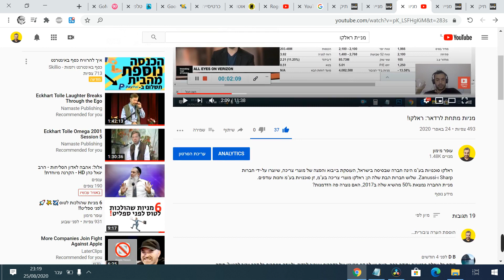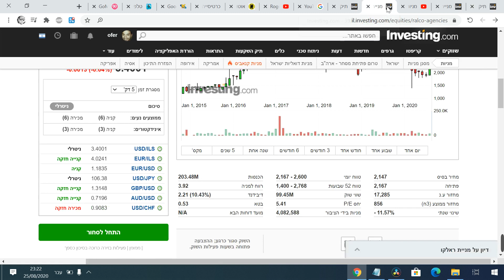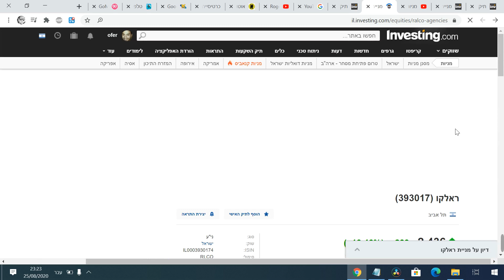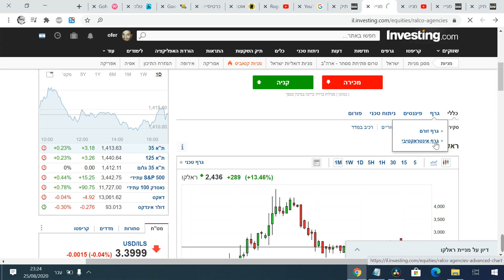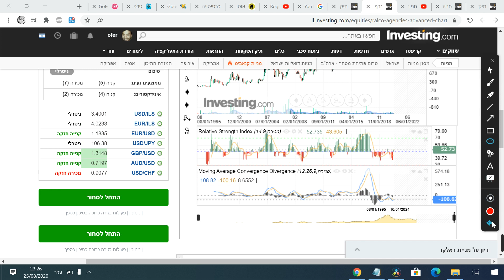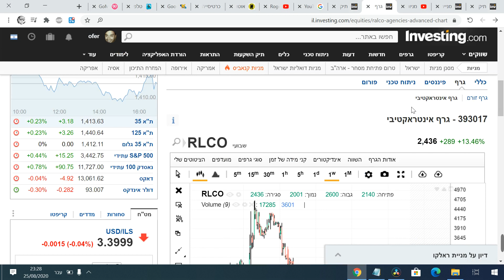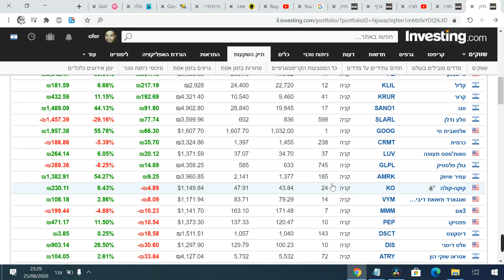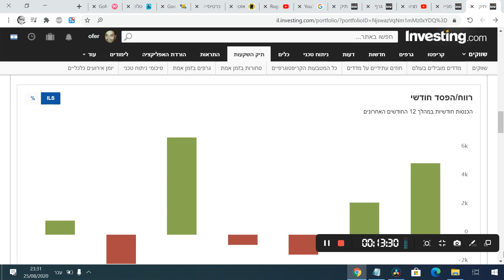🔴 תיק מניות ב%12.5🚀🚀 ומניה אחת שאני רוצה להוסיף לתיק בקרוב💸💸💸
מניית ראלקו - סקירה